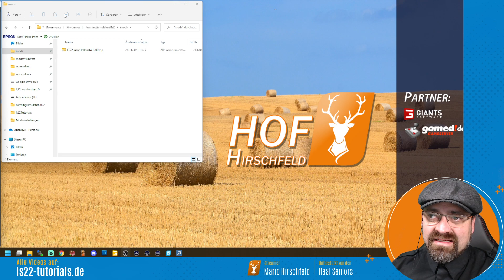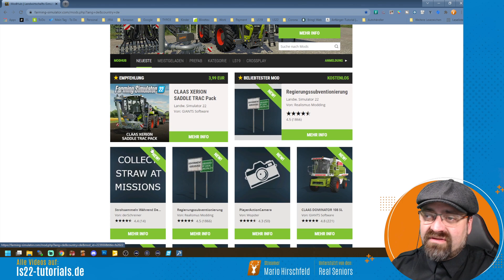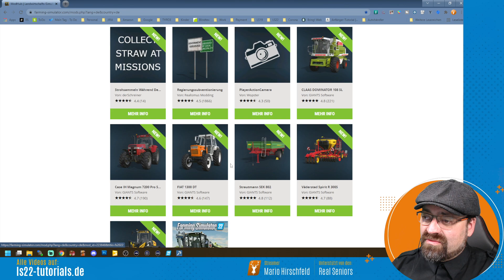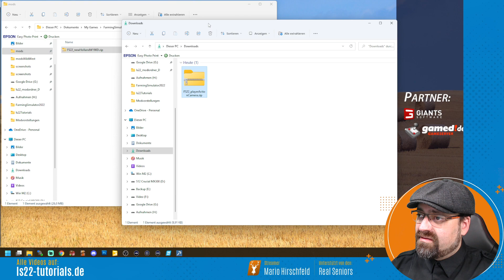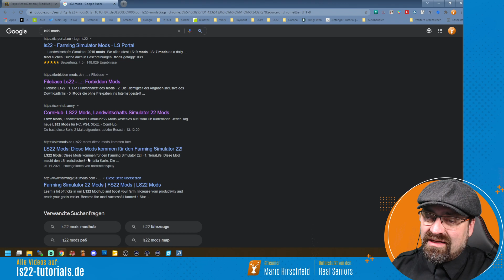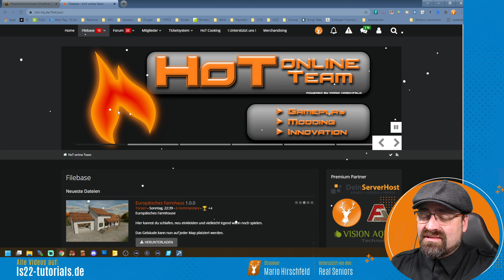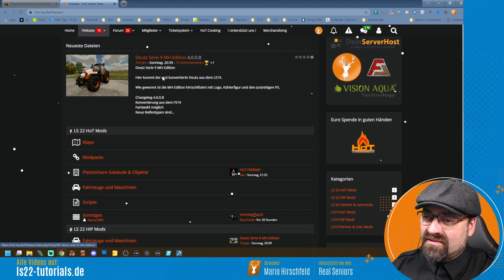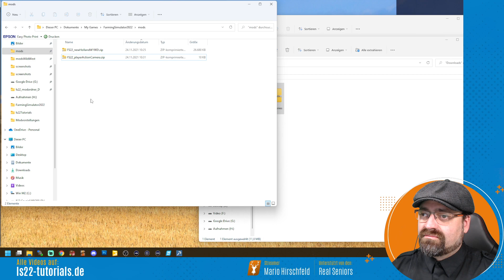LS22 Tutorials: Wie installiere ich einen Mod? Was sind Mods? // Grundlagen für Einsteiger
Die Videobeschreibung findest Du unter "Mehr Ansehen"

Dieses Tutorial:
LS22 Mods / Modifikationen machen das Spiel deutlich umfangreicher und erweitern es mit Fahrzeugen, Karten, Scripten, Gameplay-Verbesserungen, Anbaugeräten und vielem mehr ...
Diese Schritt für Schritt Anleitung hilft dir, dich in der Welt der Mods zurecht zu finden.
In diesem Tutorial erkläre ich folgende Fragen:
- Wie installiere ich einen Mod?
- Wo finde ich Mods für den LS22?
- Was sind Mods?
- Was muss ich beachten beim installieren von Mods?

LS22-tutorials.de bringt kostenlos Wissen zum LS22. Hier bekommst Du qualitativ hochwertige Anleitungen für den Landwirtschafts Simulator 22. Die Tutorials werden erstellt von Spielern, die schon viele Jahre Erfahrung mit dem Spiel haben und eine große und interessierte Community um sich versammelt haben.

Mario Hirschfeld und die Real Seniors präsentieren fundierte Informationen mit der nötigen Seriösität aber auch einem gewissen Witz und Charme.

Der Einstieg ist gerade für Anfänger nicht immer leicht. Für Dich haben wir die Tutorials erstellt. Es gibt Schritt für Schritt Anleitungen für Einsteiger aber auch komplexere Tutorials für Fortgeschrittene. Dabei behandeln wir sowohl die Grundlagen, wie Tiere, Ackerbau und Landschaftsbau oder Jahreszeiten aber auch die weiterführenden Themen wie Modding, Scripting und Produktionen im Farming Simulator.

Auf ls22-tutorials.de findest Du Videos rund um den Landwirtschafts Simulator mit folgenden Themen:
- Hühner, Hühnerfütterung, Hühnerhaltung
- Schweinehaltung und Schweinefütterung
- Pferdehaltung, Pferdetraining, Pferde versorgen
- Kühe füttern, Kühe halten, Milch verkaufen, Milch erzeugen
- Schafe halten, Schafe füttern, Wolle gewinnen, Kleidung herstellen
- Konsolenbefehle
- Cheats
- Ackerbau, Bodenbearbeitung, Säen, Pflanzenschutz, Düngen
- Ernten
- Einzelkornsämaschine, Drille
- Helfer
- AutoDrive
- CoursePlay
- Scriptmods
- Mod Tutorials
u.v.m.

🙋‍♂️Partner:
▶️gamed!de:

🛒 Amazon Wunschliste: